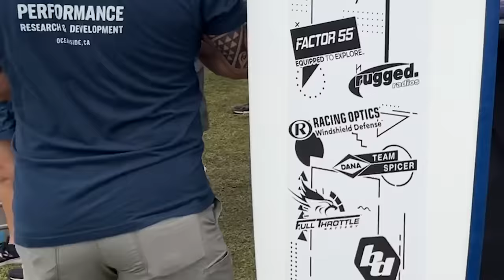JEEP BEACH - The Best Party for Jeepers on the East Coast!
Jeep Beach is one of the largest Jeep events on the east coast, and it's not hard to figure out why! Party on the beach? Check. Jeeps as far as the eye can see? Check. A massive off road vendor show? Check. A 4x4 obstacle course? Check. One hell of a good time? Double check.